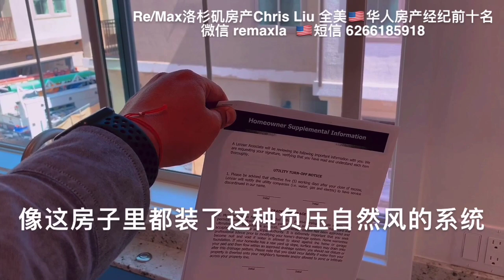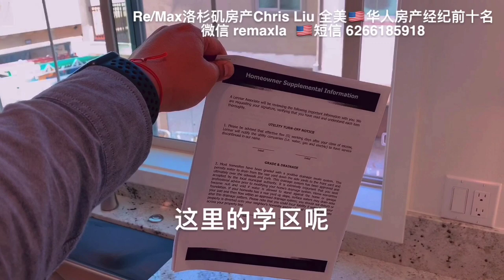【洛杉矶房产经纪】 洛杉矶买房当初为什么要选洛杉矶这栋70万的房子？洛杉矶买房今天去验房了！看洛杉矶学区房 洛杉矶房产 洛杉矶买房卖房，请找洛杉矶房产经纪Chris Liu！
洛杉矶房产经纪人Chris Liu，微信：remaxla，Re/Max全美华人经纪排名前十名！
洛杉矶房产经纪人Chris Liu，微信：remaxla，电话： ，服务于全球最大的房产经纪集团Re/Max集团，美国持牌房产经纪人，资深分析师。获得全美经纪人最高钻石大奖Diamond Award，全球名人堂成员The Hall of Fame，2019年全美排名第57名。